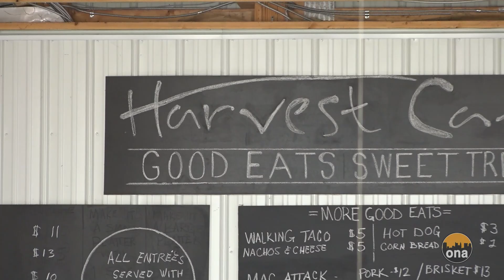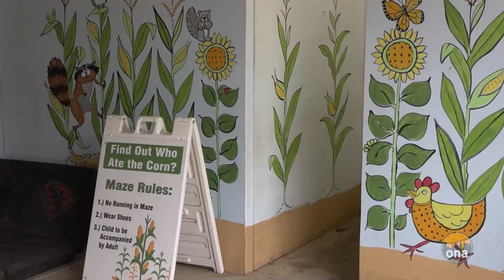Featured Segment: Lehner's Pumpkin Farm